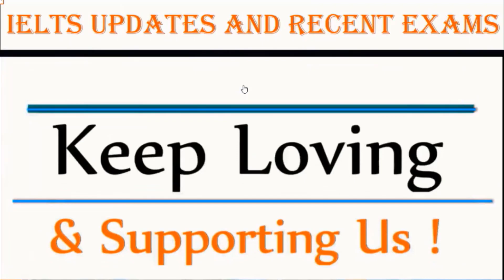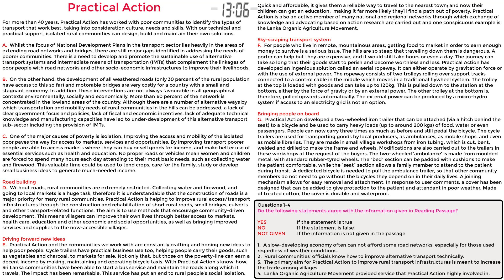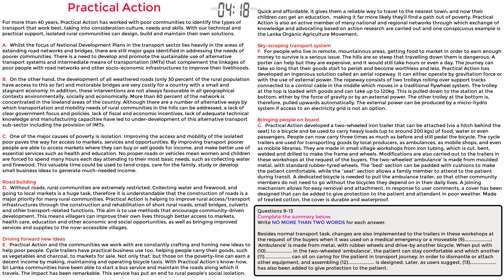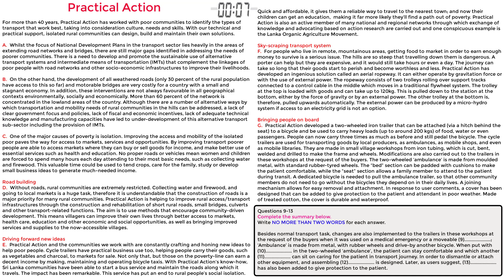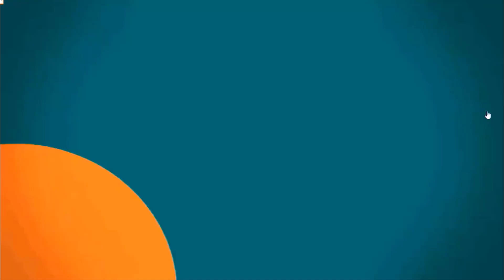12 October 2023 IELTS Reading / Academic / Reading Passage 1 With Answers / INDIA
12 October 2023 IELTS Reading / Academic / Reading Passage 1 With Answers / INDIA

This video is only for those students who took the test on 12 October 2023 who must watch the video in order to get correct answers for IELTS Reading Exam. 12 October 2023 IELTS Exam Reading Answer Key.